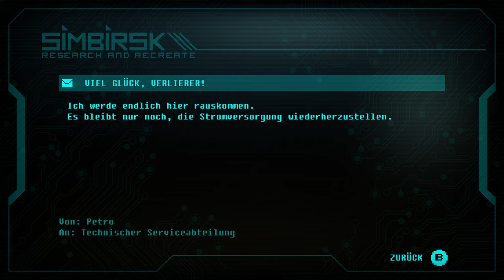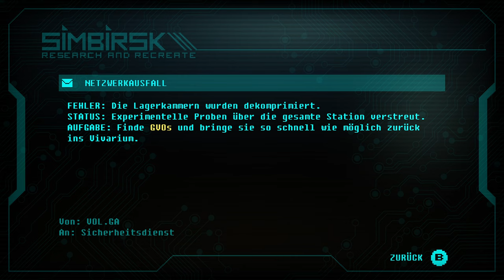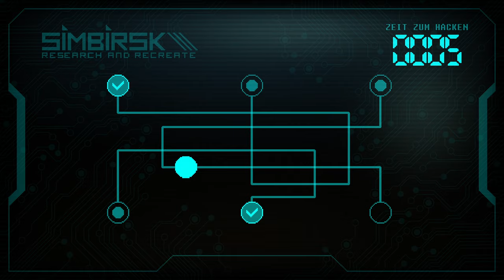Chilliger Platformer - Genopanic #1 I Deutsch/German